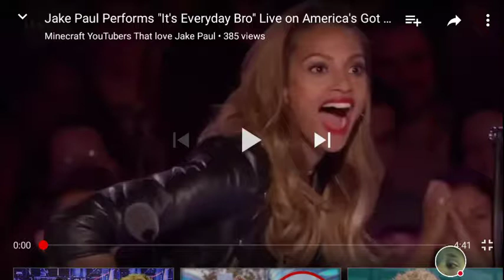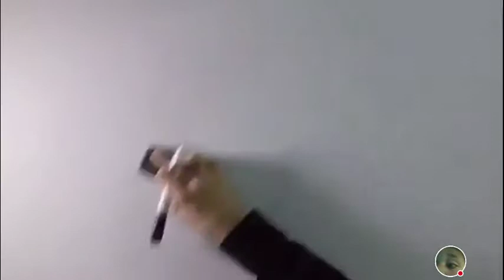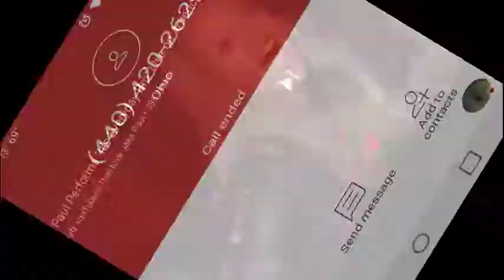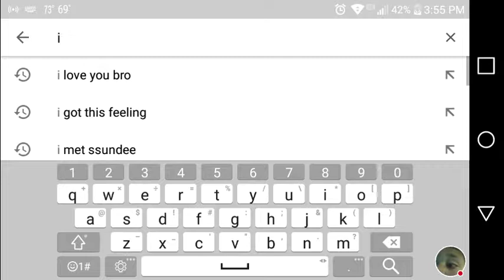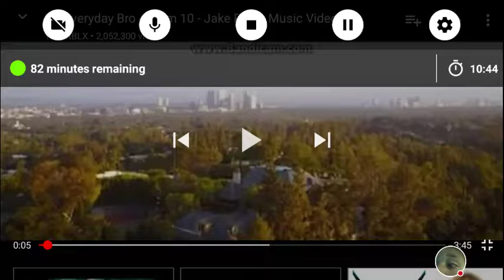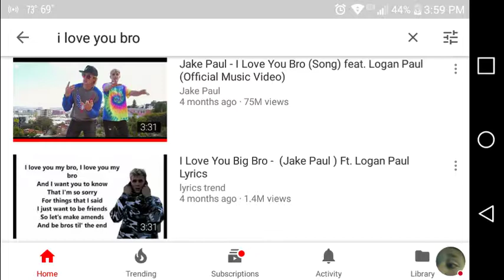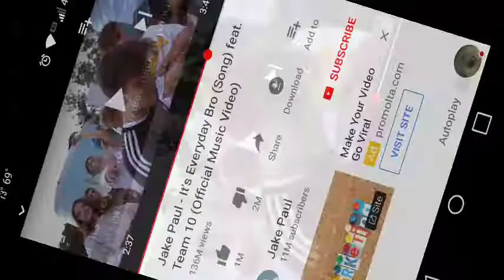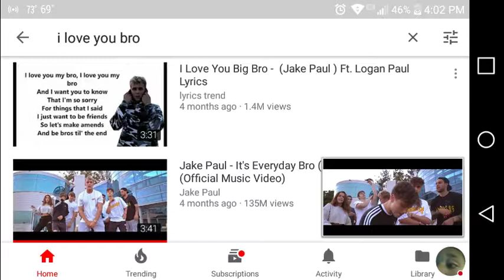Its Everyday Bro vs I love You Bro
Tell me witch song is better in the comments below also Jake Paul if you watch this don't copyright me plz im just doing youtube but if you do watch subscribe that would mean a lot plus comment what I should do next thank you